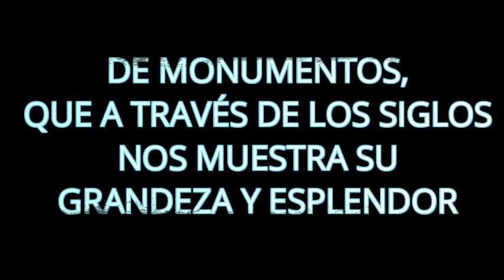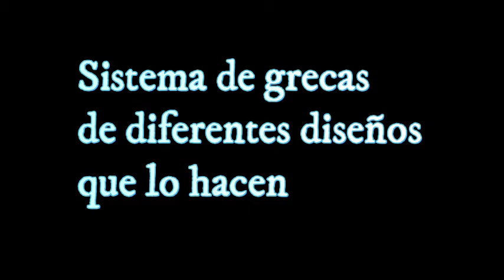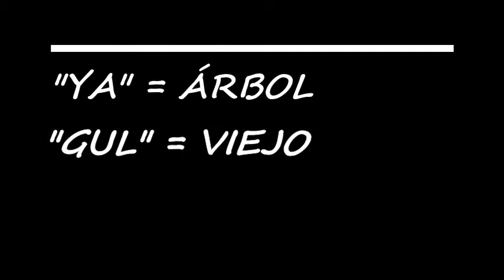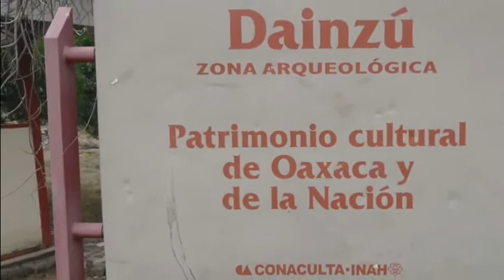Zonas arqueológicas|Oaxaca|Monte Albán|Mitla|Yagul|Dainzú.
travel cultura Oaxaca inah astmark Que tal amigos, como se anunciaba, el día de hoy se estrena el segundo video de esta nueva saga, espero sea de su agrado, y que conozcan un poco más de todo el mundo.

Escriban en las comentarios¿Qué destino les gustaría conocer? que proponen para los próximos vídeos entre muchas otras cosas.

Localizada al sur del país, esta entidad aloja una hermosa ciudad colonial, estupendas zonas arqueológicas y playas, así como numerosas poblaciones en las que se ofrecen todo tipo de artesanías y platillos típicos.

Tierra del mezcal, de la Guelaguetza y de una mágica y pródiga gastronomía, Oaxaca se ubica en el sur de la República Mexicana y colinda con Guerrero, Puebla, Veracruz y Chiapas, y tiene un bello litoral en el Pacífico.

Su paisaje ofrece contrastes naturales que le dan un atractivo singular. Está rodeado por la Sierra Madre Oriental, que da lugar al Nudo Mixteco, y la Sierra Madre del Sur. Los Valles Centrales se forman por una depresión entre estas cadenas montañosas. Los climas son variados: tropical al norte de la sierra de Oaxaca; estepario seco en el Valle y en Yautepec; seco desértico en la cañada, y templado en la mixteca.

Aquí se desarrollaron dos de las grandes culturas del México prehispánico: la zapoteca, con centro en Monte Albán, y la mixteca, cuya capital fue Mitla.

Con la Conquista, el territorio se dividió entre capitales del Valle y del Istmo.

Oaxaca, capital del estado, es una de las ciudades más bellas del país; resguarda magníficos templos y edificios civiles, y en sus alrededores conviven pueblos de artesanos, celosos de sus tradiciones. y de sus maravillosos atractivos naturales. En sus costas se hallan algunas de las playas más exóticas del Pacífico mexicano.